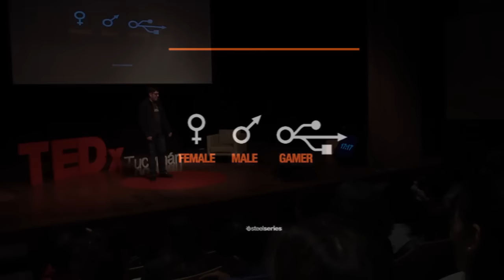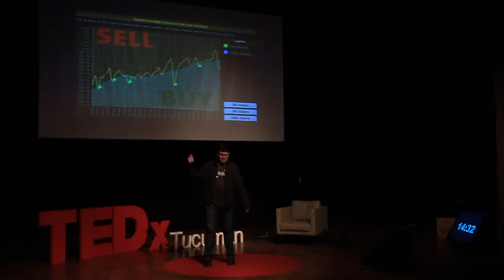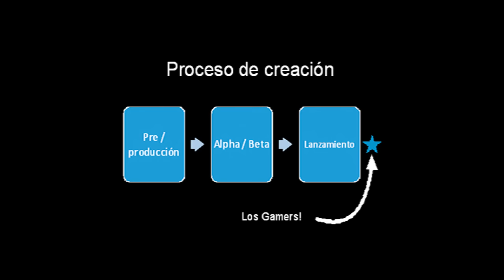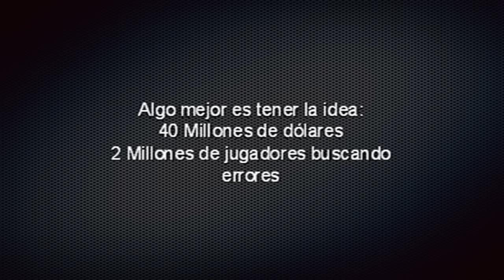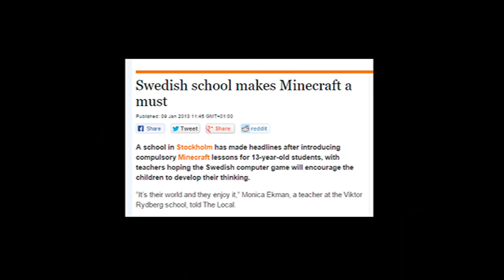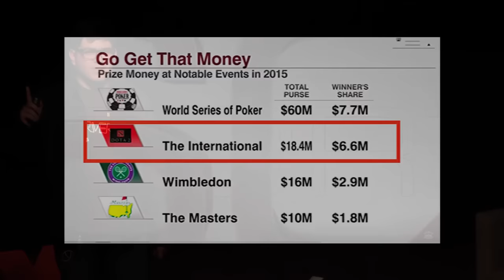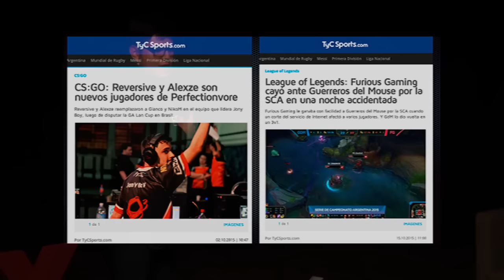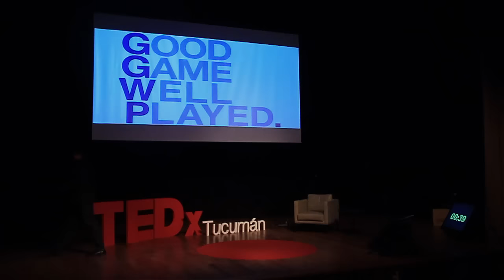No es solo un Juego | Sebastián Spagnolo | TEDxTucuman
Sebastián nos cuenta las cosas que fue aprendiendo durante su vida a través de los Video Games.
Como este conocimiento fue complementándose con su educación formal en distintas áreas.
Finalmente, nos introduce a los eSports y deja unas interesantes reflexiones para noveles gamers y para sus padres.

Te puedes comunicar con el por Twitter a: @LordSP

Sebastián nació en Tucumán, Argentina en los albores de los 90s.
AFSer en 2007, experiencia que le abrió su  mente al mundo, en Hamburgo, Alemania, la cual se convirtió en su ciudad adoptiva, según sus propias palabras.
Hoy hace sus últimos pasos en la carrera de Ingeniería Internacional en la HFU en Alemania.
Pero, antes que nada, es un Gamer de alma.
Es amante de los videojuegos y los deportes electrónicos, de los cuales reivindica su disciplina, trabajo en equipo y estrategia.
Su objetivo actual es impulsar a los eSports en latinoamérica, para que alcancen nivel competitivo a escala global.